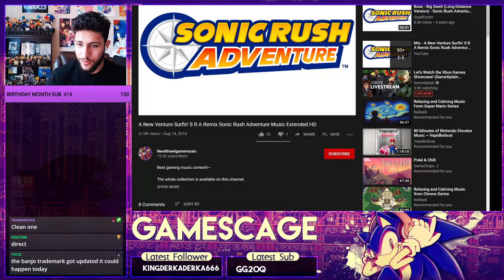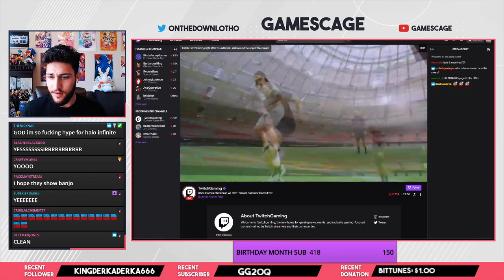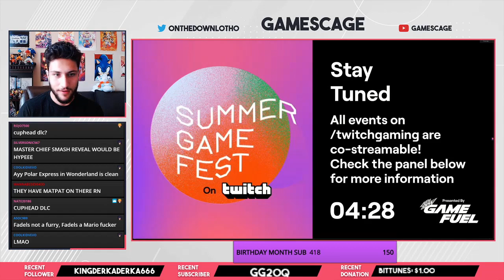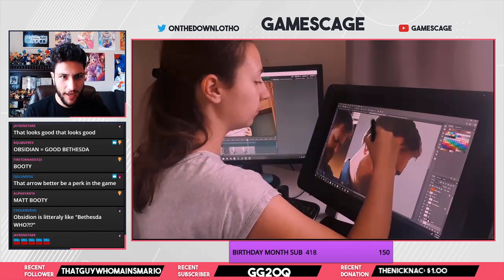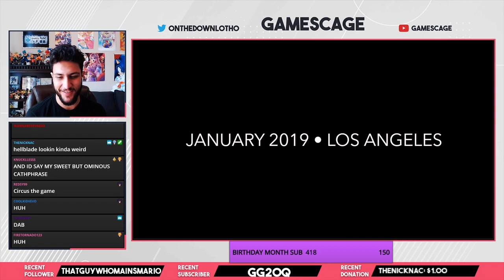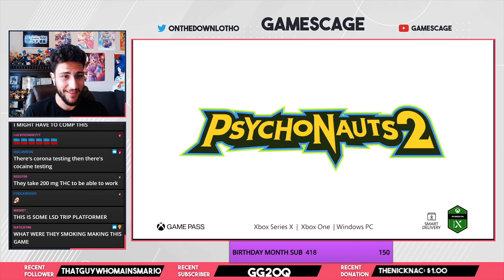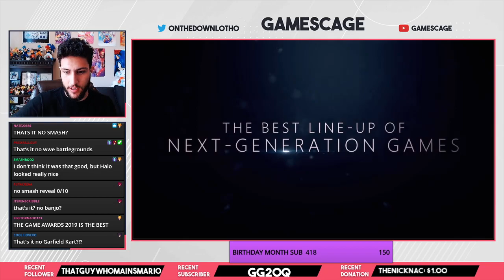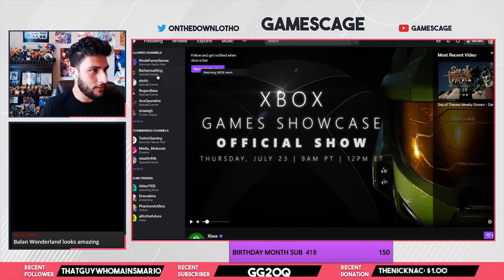XBOX GAMES SHOWCASE BIG HYPE DAY - LIVE REACTION (HALO INFINITE, FABLE, NO BANJO LOL)